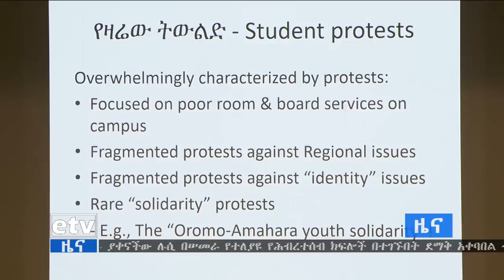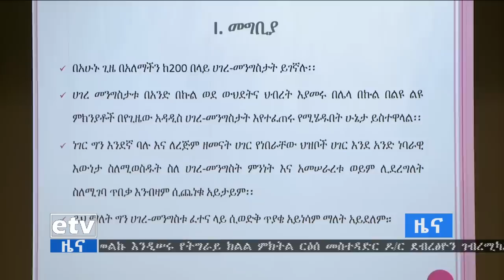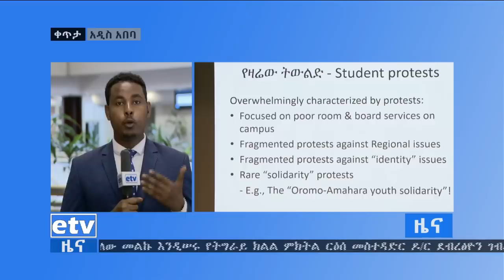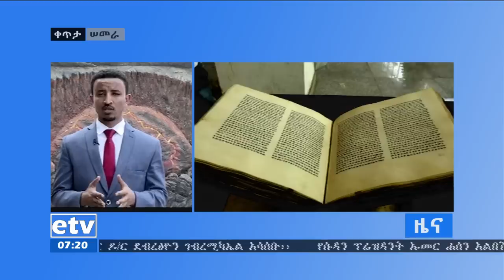EBC ኢቲቪ የቀን 7 ሰዓት አማርኛ ዜና …የካቲት 16/2011 ዓ.ም